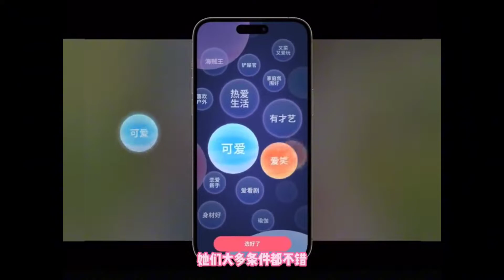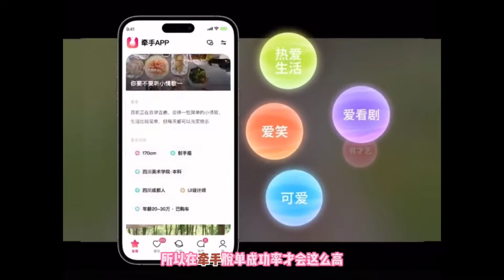月姐和青木川的相识，月狗组合以后该何去何从